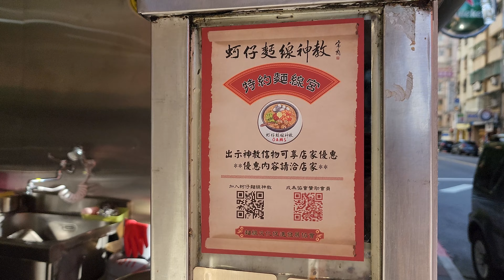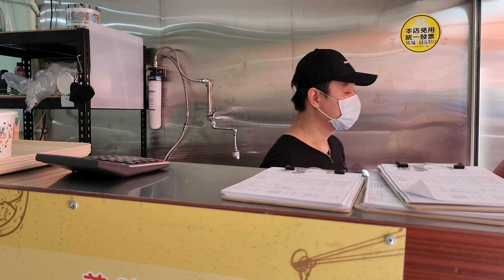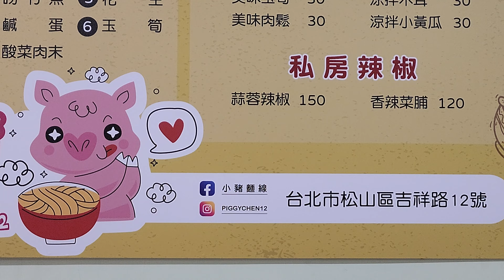*2023/06/21/北市 松山區 小豬麵線【Meck大叔】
店名：小豬麵線
地址：台北市松山區吉祥路12號（捷運南京三民站 2號出口步行5分鐘）
營業時間：am07:00 - pm14:30 星期六am08:00 - pm14:30
公休日：星期日